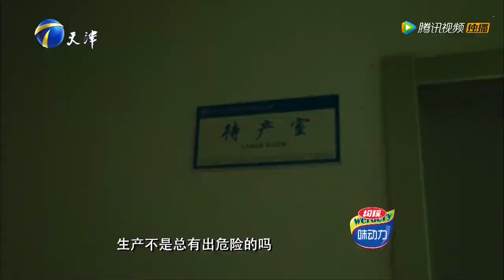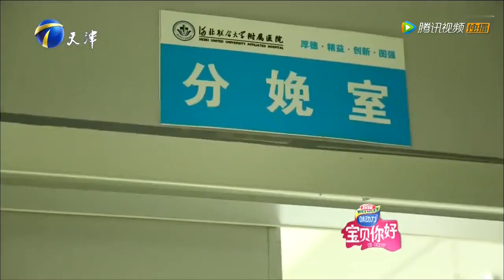20151229 宝贝你好 母亲伟大不是随便说说的 看看生孩子承受多大痛苦